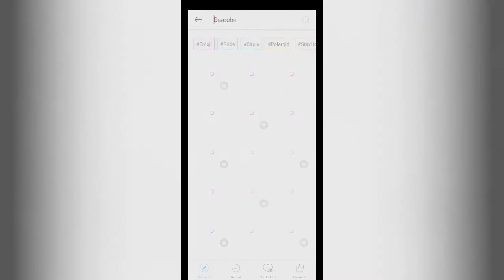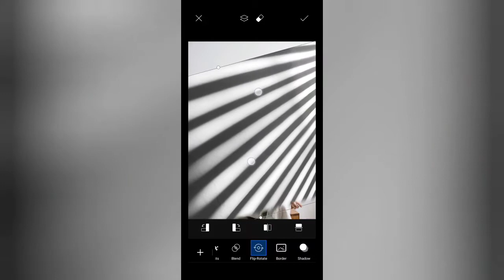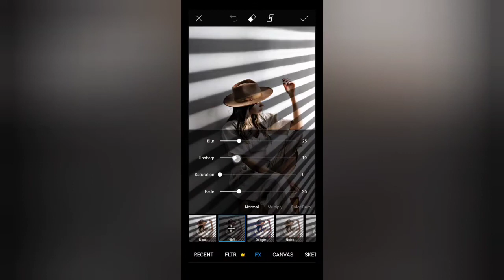Tutorial Sun Blind Effect || PicsArt Editing 2020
I
I
I
I
•Required app-
            (•)PicsArt
I
I
I
I
I
I
I
I